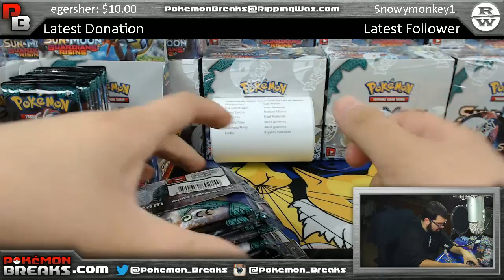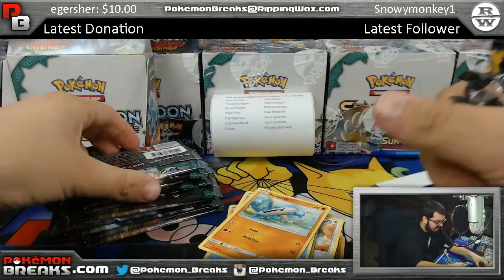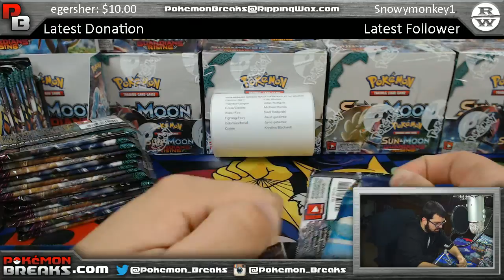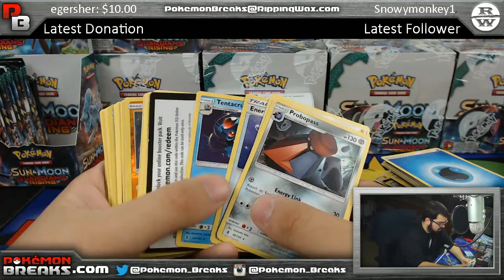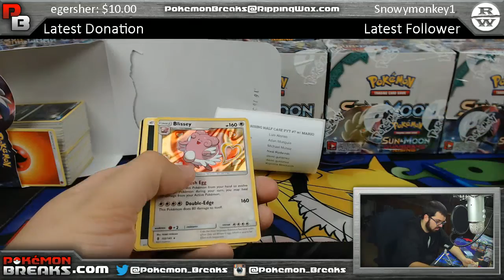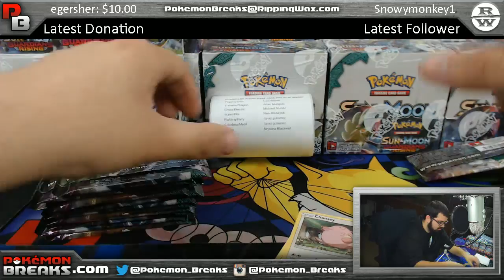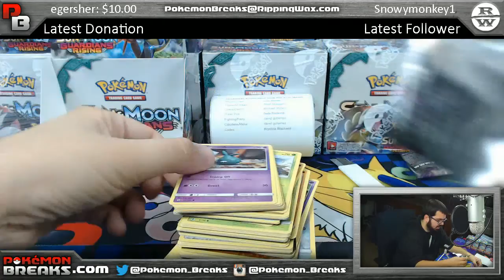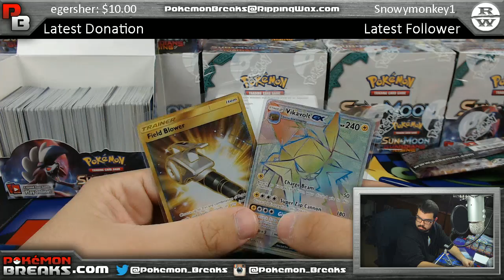5 8 2017 Pokemon Guardians Rising Half Case PYT #7